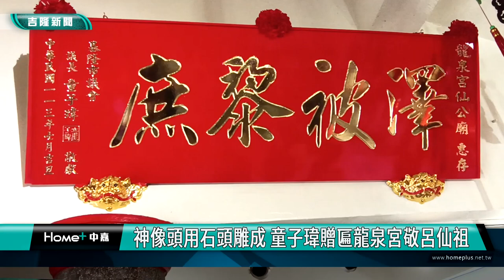基隆|童子瑋|鄭文婷|吳驊珈|童永|龍泉宮仙公廟|仁愛區南榮路|呂洞賓|呂仙祖|孚佑帝君|慶安宮主委|贈匾|澤被黎庶|舞獅|石頭公|神像頭|庇佑|古蹟文物|神像頭用石頭雕成 童子瑋贈匾龍泉宮敬呂仙祖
神像頭用石頭雕成 童子瑋贈匾龍泉宮敬呂仙祖

(中嘉吉隆新聞記者吳俊松/基隆報導)勤跑基層，非常重視民意和宮廟文化的基隆市議會議長童子瑋在市議員鄭文婷等人陪同下，特地到仁愛區南榮路，信眾眾多的龍泉宮仙公廟，贈匾「澤被黎庶」給廟方，感謝主祀神明呂洞賓呂仙祖庇佑百姓、福澤四方，特別是這裡呂仙祖神像的頭，是在八十年前左右，當時的居民感謝呂仙祖顯像，保佑民眾平安躲過飛機轟炸，用石頭雕刻而成傳承到現在！

感謝主祀神明呂洞賓呂仙祖庇佑百姓、福澤四方，勤跑基層非常重視民意和宮廟文化的基隆市議會議長童子瑋，在市議員鄭文婷和吳驊珈秘書等人陪同下，特地到仁愛區南榮路山上，信眾眾多的龍泉宮仙公廟，贈匾「澤被黎庶」給廟方，童子瑋說，自己的阿公，慶安宮主委童永，當年從萬里來到基隆打拼時，起家厝就在山下，自己小時候，阿嬤則是經常帶他來龍泉宮參拜呂仙祖，這裡有著他小時候滿滿的回憶！

市議員鄭文婷同樣肯定廟方近幾年來用心經營，香火鼎盛，也希望建廟八十年左右的龍泉宮，一些宮廟文化的古蹟文物可以得到更好的保存！

最特別的是，龍泉宮主祀神明呂仙祖的神像頭，有別於一般宮廟的木雕神像，這裡則是用石頭雕刻而成，起因於大約八十年前，當時的居民進入山洞躲避飛機轟炸時，膜拜山洞裡面的一顆大石頭，希望保佑民眾平安度過劫難，果然石頭顯靈，大家平安無事，後來又因為神明顯像，才知道是呂仙祖保佑，因此用這顆石頭雕刻成呂仙祖的神像頭參拜至今！

廟方說，呂仙祖更贈對聯一副，希望信眾們多做善事，也依這幅對聯修身兼修行。

廟方非常感謝議長童子瑋對呂仙祖的崇敬，以及對廟方人員一直以來的支持和關心，更願意聽取地方民眾的心聲，為地方盡心盡力謀福利！